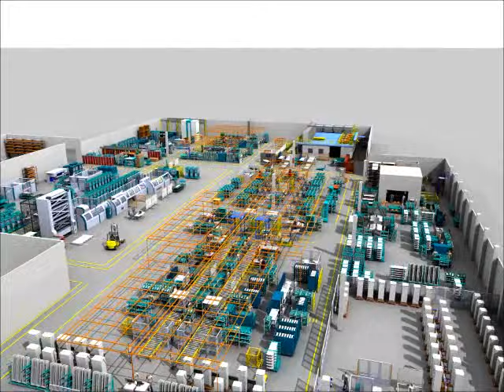Fabrika Yerleşim Planlama | Facility Layout Planning